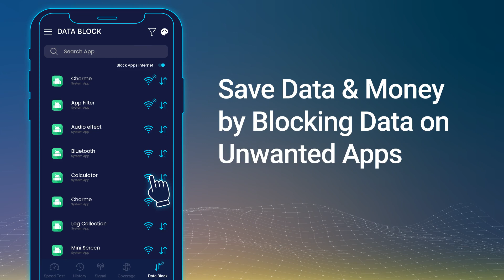Internet Speed Test Meter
Highly accurate internet speed test app to measure the internet performance when you feel that the network is slow, completely free. With just one click, you can test your upload and download speed quickly and many more.
Main Highlight Features of Internet Speed Test App:
• Test Download & Upload Speed
• Signal Strength
• Block Data or Wi-Fi On Unwanted Apps
• Speed Monitor in Notification
• Data Usage Show in Notification
• Weather Forecast
• Apps Data Usage
• Support Multiple App Languages
• Network Coverage on Map
• Day and Night Mode
• Export Speed Test History in CSV File
• Share the Speed Test Result as an Image